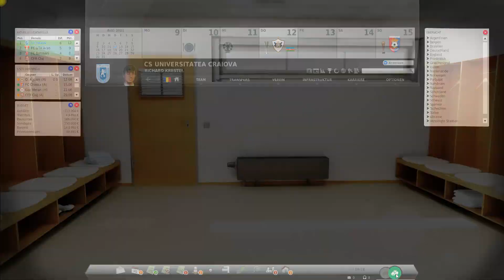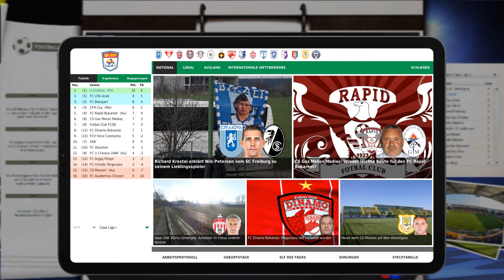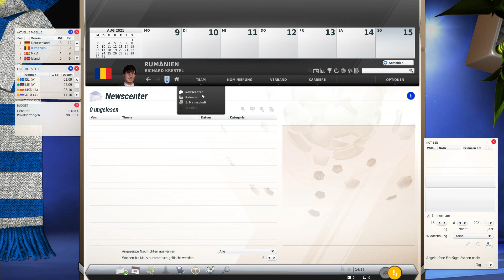Fussball Manager22.UniCraiova#6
Rückspiel Conference League VS Qarabag Agdam